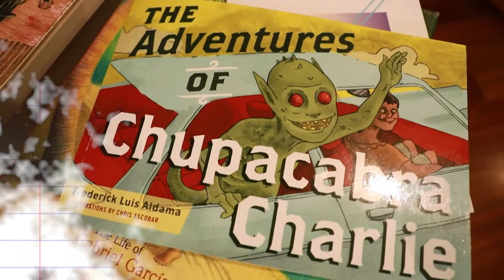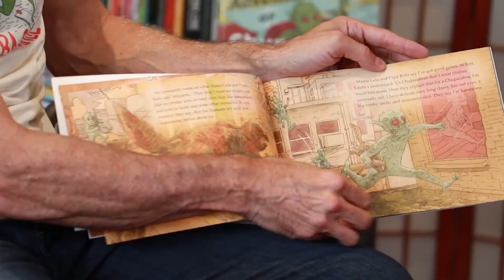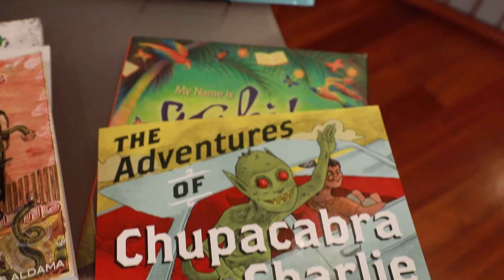Sketchbook: Chupacabra adventures with author Frederick Luis Aldama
READ THE SCRIPT:
My name is Frederick Luis Aldama and my book is called The Adventures of Chupacabra Charlie, and is set on the Mexico side of the U.S.-Mexico border, and it's this adventure where a Chupacabra, little guy, 10 years old, goes on an adventure with Lupe.

They managed to get across the wall with the help of a talking coyote, snake, and other kinds of magical mystical figures. On the other side of the wall, they free the children that have been kept in these cages. It's the kind of, you know, the climax in the safe third scene of the story that allows it to kind of wrap up.

We creep around to the other side of the big rock and we spot the big people in green. They spot us to flashing lights, Ladridos, gnashing teeth. The ninos all shout “corran, corran, corran.” Scattering in all directions we all escape.

People may think this is kind of easy to do to write kids’ stories, but it's like writing poetry. There's a draft and mini-drafts and then each of those drafts you have to, you have a kind of big stone. Then I kinda get my tools out and I start sculpting it a little bit, you know, choosing what is gonna be a part of this adventure.

And then there's bringing in the illustrator and a further kind of sculpting because you don't want the words and images and the language right, to replicate, to make redundant what is being shown with the visuals.

And then there's presenting it to an editor, but that is a huge long process. So even something like this after I wrote it, further edits, all the illustration work, all of the back and forth with the press and editors at the press. I would say a year and a half of work.

My new book coming out in January is called With Papa. And so, yes, I'm definitely on this track of writing kids’ books. And if I may, we need them and we need them coming from the kind of Latinx community, We need our stories, the stories that we heard, we need them in our libraries and our bookstores, we need them with our families because there's still a real scarcity of these books out there.

These stories, we have them and there are a lot of incredible writers and illustrators and artists creating them, but we're just not getting them published.